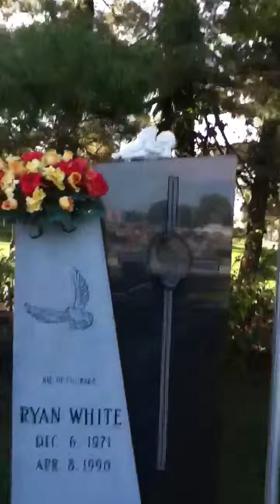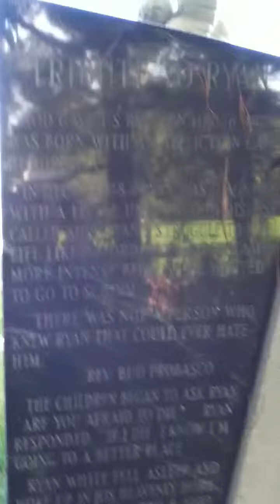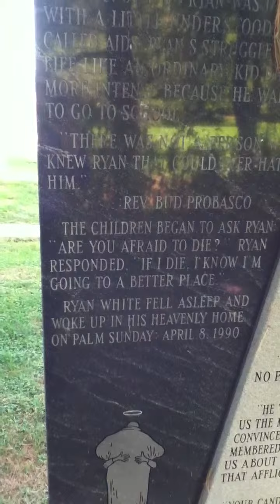Ryan White's gravesite in Cicero, Indiana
A video of the gravesite of young AIDS victim, Ryan White (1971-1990).  Video recorded on October 12, 2013 at Cicero Cemetery in Cicero, Indiana.